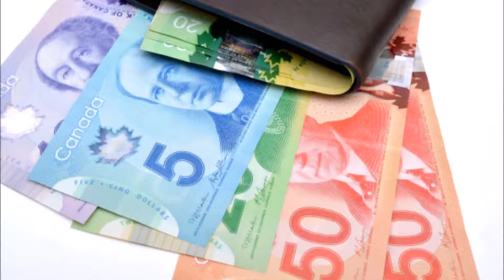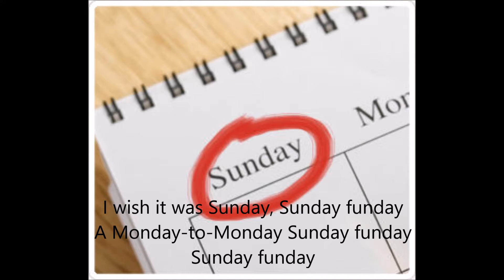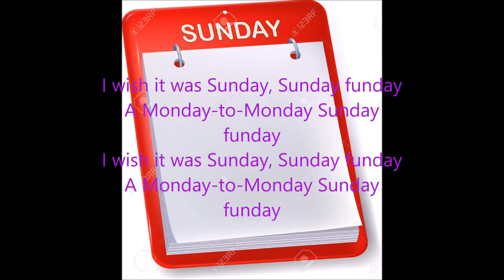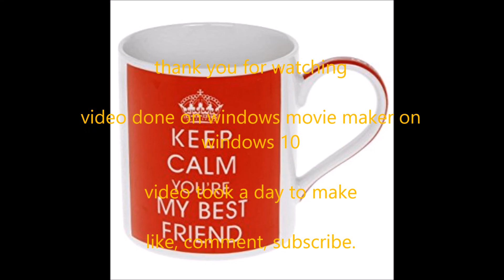MAGIC - Sunday Funday Lyrics